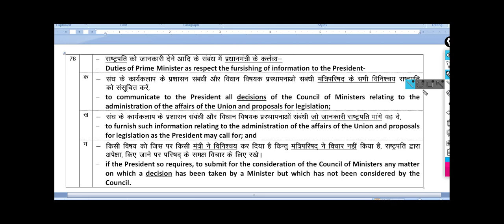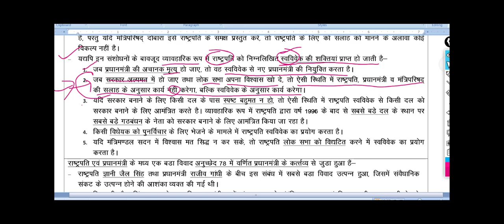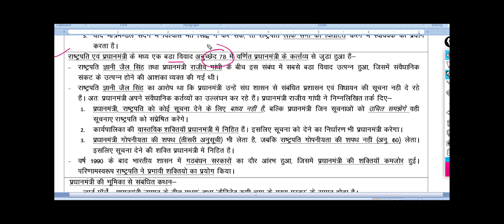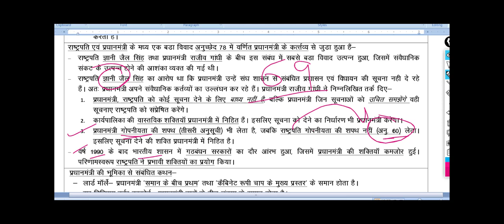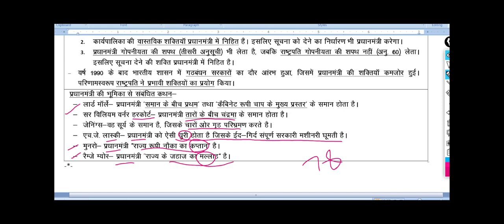23- ART 78 IN DETAIL